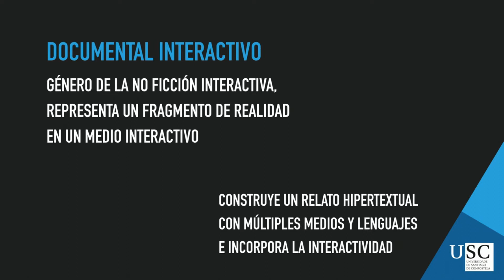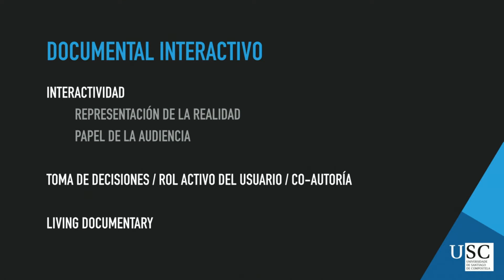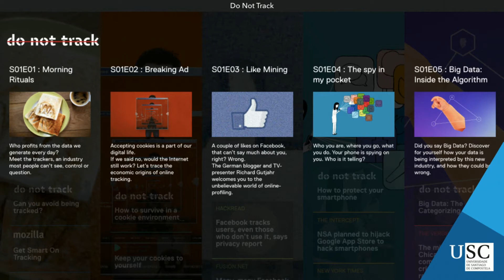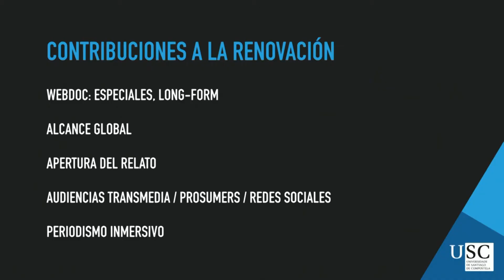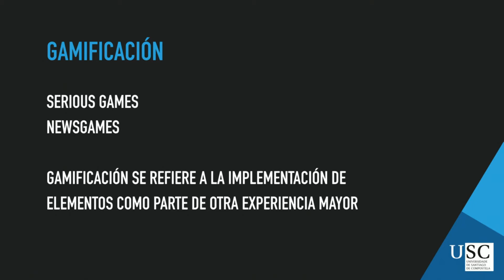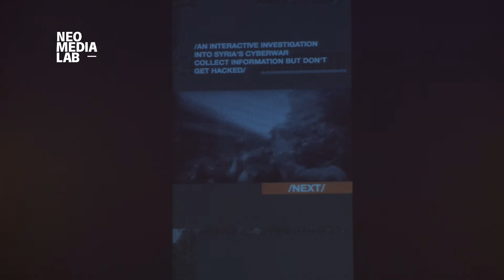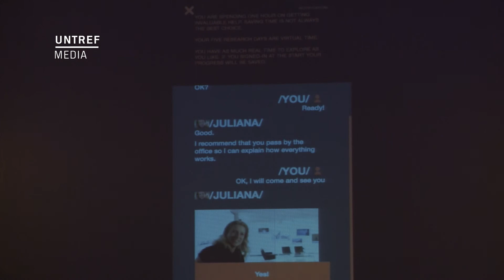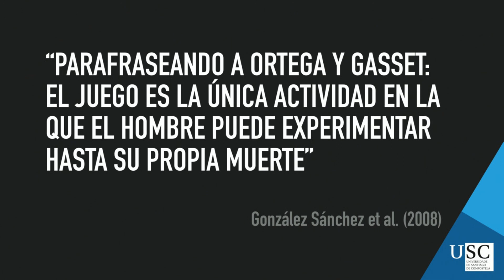Docugame: Realidad, vivencia y juego | Jorge Vázquez | NEO Media Lab 2017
Jorge Vázquez asegura que la gamificación del documental interactivo plantea nuevas formas de consumo de la información.

Algunos medios internacionales de referencia exploran las posibilidades de un periodismo que entra en juego con las nuevas audiencias digitales.

En esta Master Class verán la contextualización del documental interactivo, su contribución a la renovación de narrativas periodísticas, la aplicación de elementos del juego y algunos casos relevantes

Jorge Vázquez

Doctorando en la Universidad de Santiago de Compostela, Departamento de Ciencias de la Comunicación, grupo Novos Medios. También es Investigador visitante en la Cátedra Latinoamericana de Narrativas Transmedia de la Universidad de Rosario, en Argentina. Trabaja en no ficción interactiva, formatos como el reportaje multimedia y el documental interactivo, así como el desarrollo de nuevas narrativas en los medios.